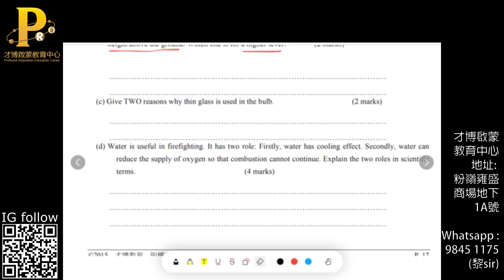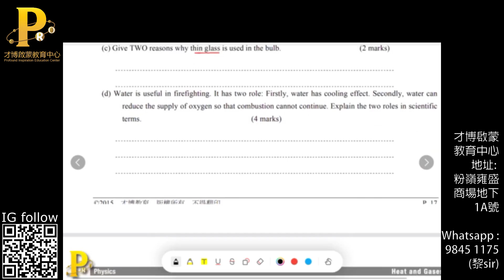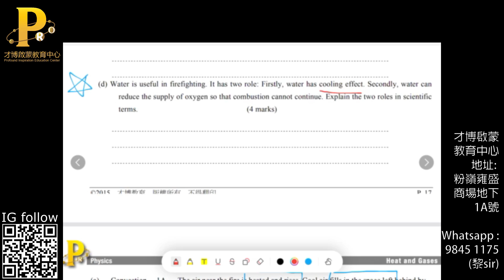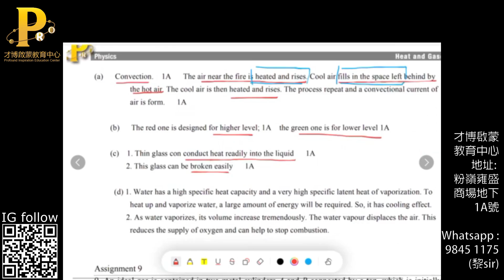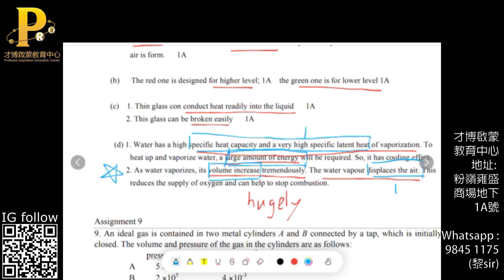HKDSE Phy Heat LQ 4B